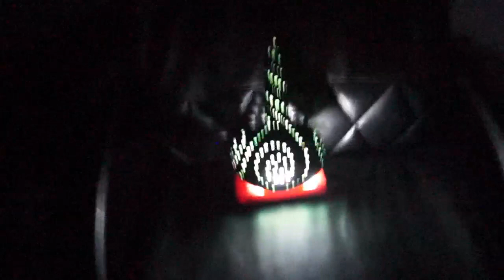Evliya Çelebi EFE (Kabak İşleme Part 10)